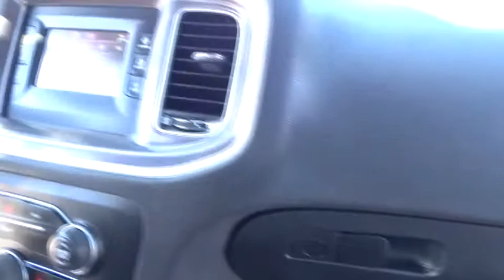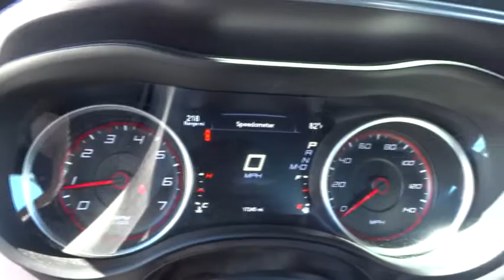2015 Dodge Charger Ventura, Oxnard, San Fernando Valley, Santa Barbara, Simi Valley, CA 55391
2015 Dodge Charger

Crown Dodge
6300 King Drive

Come see this 2015 Dodge Charger SE. It has a Automatic transmission and a Regular Unleaded V-6 3.6 L/220 engine. This Charger comes equipped with these options: Wireless Streaming, Window Grid Antenna, Wheels: 17 x 7.0 Painted Cast Aluminum, Vinyl Door Trim Insert, Valet Function, Trunk Rear Cargo Access, Trip Computer, Transmission: 8-Speed Auto (8HP45), Transmission w/AUTOSTICK Sequential Shift Control, and Touring Suspension. Test drive this vehicle at Crown Dodge Chrysler Jeep Ram, 6300 King Drive, Ventura, CA 93003.